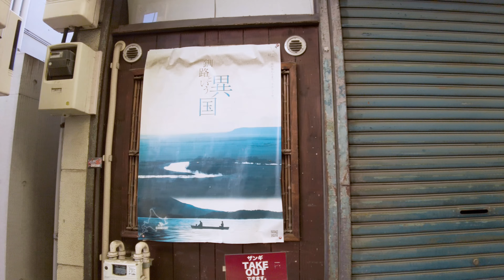【東京・4K】武蔵小山周辺を散策 Walking around Musashikoyama in Tokyo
【東京・渋谷・4K】代々木公園周辺を散策　Walking around Yoyogikoen in Shibuya Tokyo